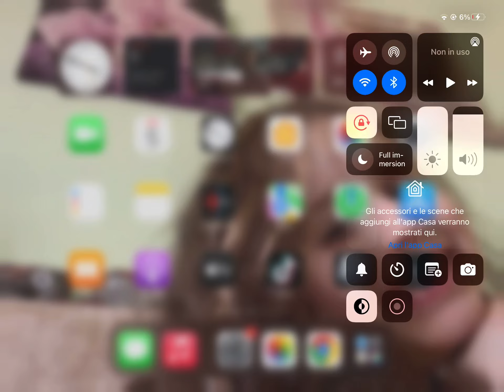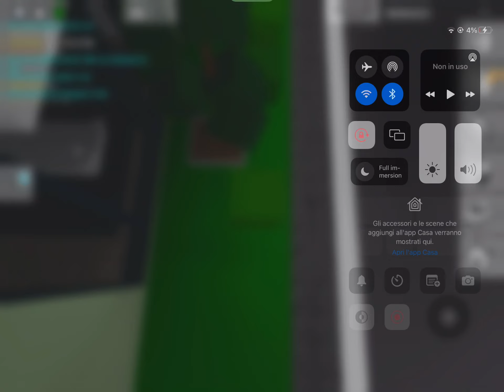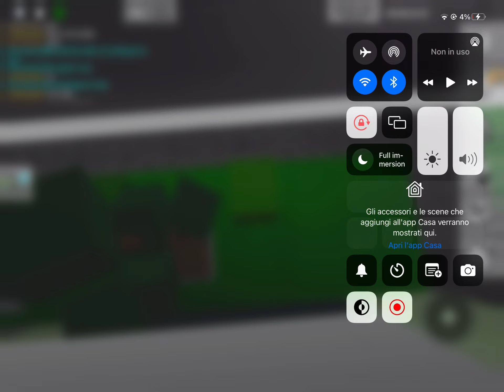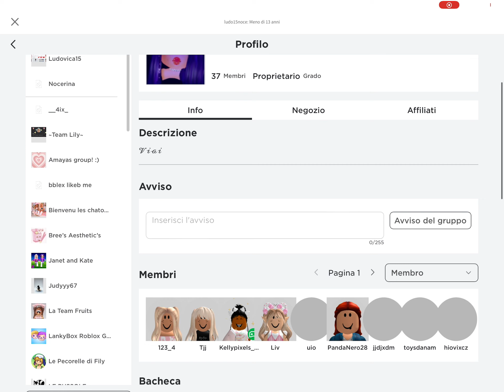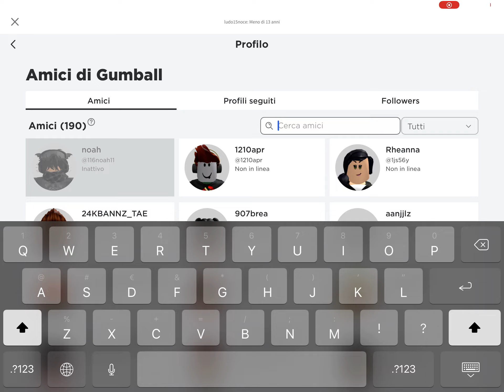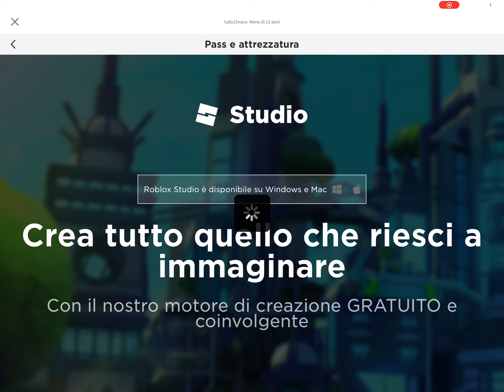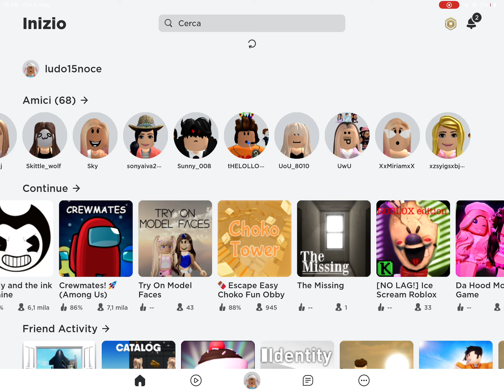5 maggio 2022